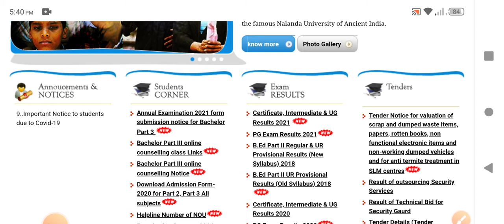NOU Part 1 Results 2021 /NOU exam result 2022 March April / nalanda open University Part 1 Results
नालंदा ओपन यूनिवर्सिटी 2022 रिजल्ट